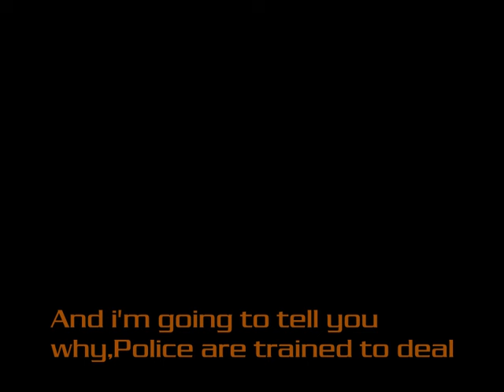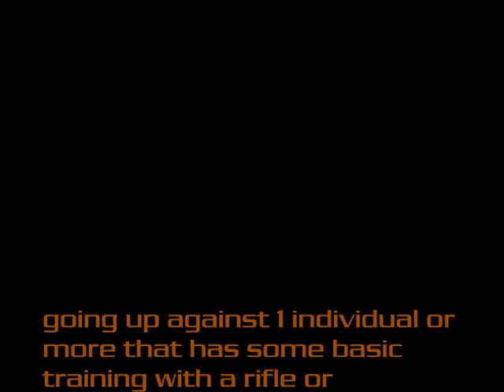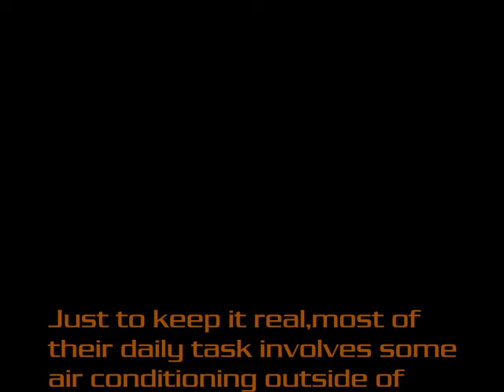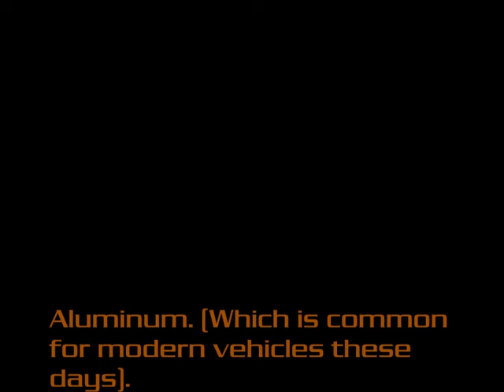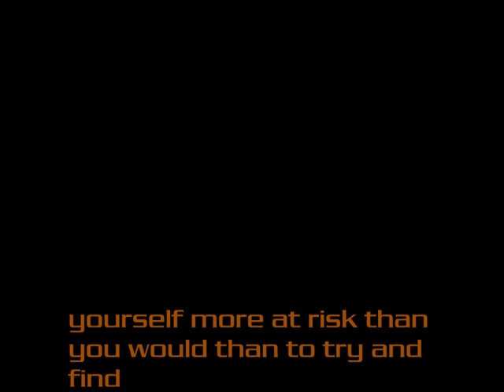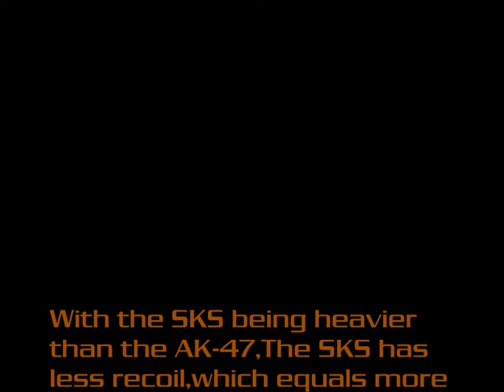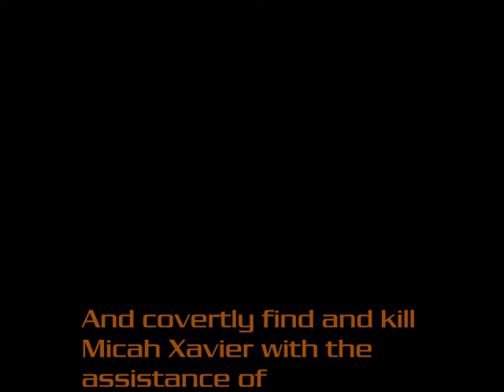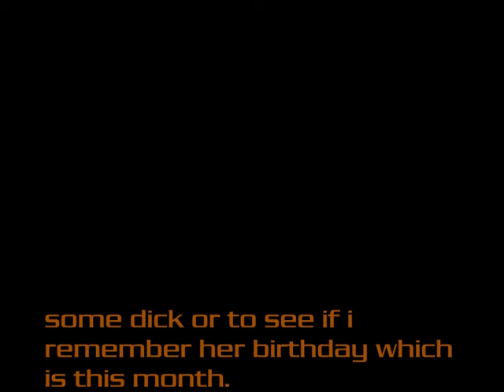Police officer's in Dallas were out gunned Micah Johnson may still be alive and on the run.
I weigh in on the Dallas Shooting According to New York Times,
CBS News and Nydailynews, Micah Johnson used a SKS.
The photo recently released of his alleged deceased  body there was a AK-47 next to him.On a video posted here  titled: "Dallas shooting video (july 7 2016)" I hear what seem to be a SKS,and a AK-47 being fired off,and a few hand guns being during the exchange.i briefly mention P.A.M special i been getting at the end of the video. (P)ussy (A)ss (M)outh